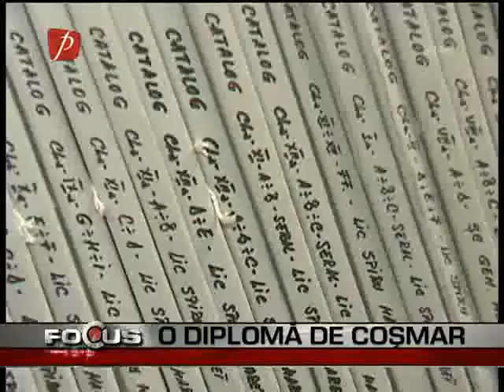Recunoastere,eliberare diplome Spiru Haret,2006,2007,2008,2009,2010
PENTRU ALTE DETALII